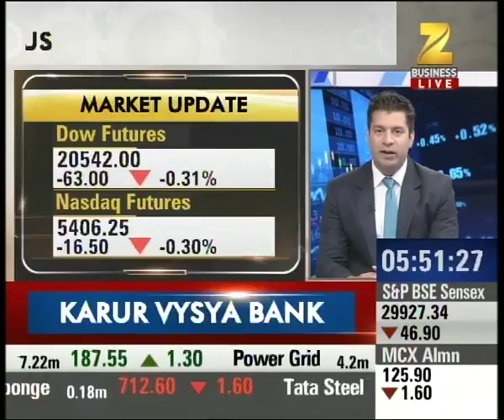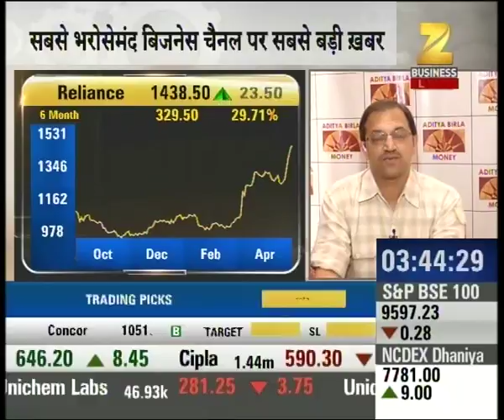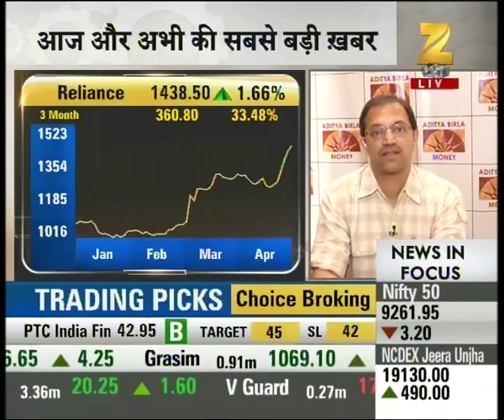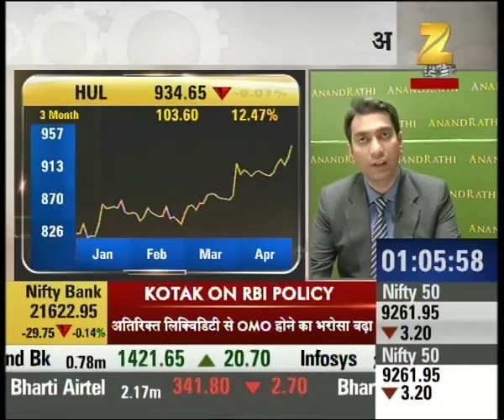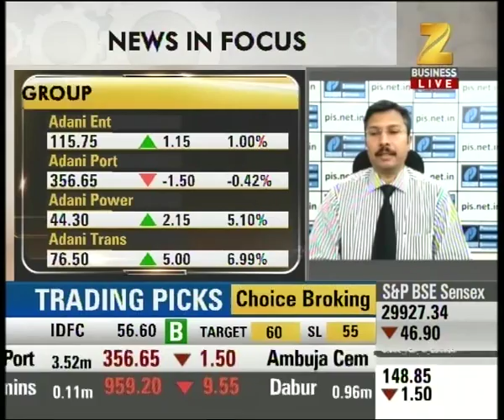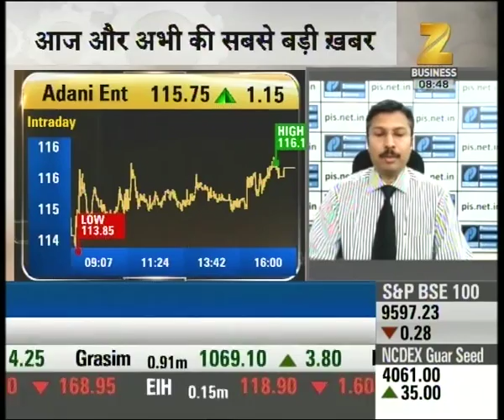Share Bazaar : Market shows rapid recovery, SGX Nifty currently at 9223 with 44 points dip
Indian market shows rapid recovery from lower levels, SGX Nifty currently at 9223 with 44 points dip. Watch complete news story of Share Bazaar Live for getting the detailed updates from stock market!